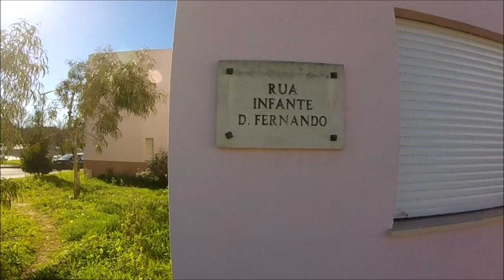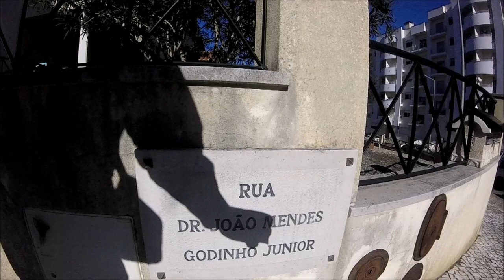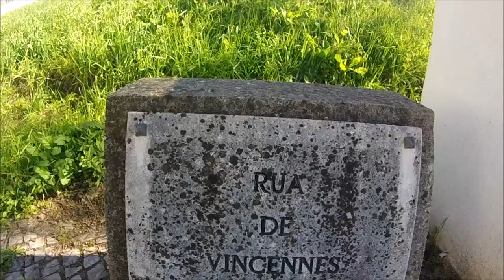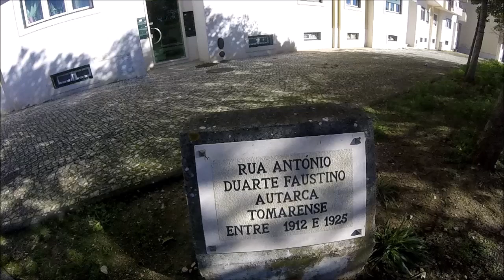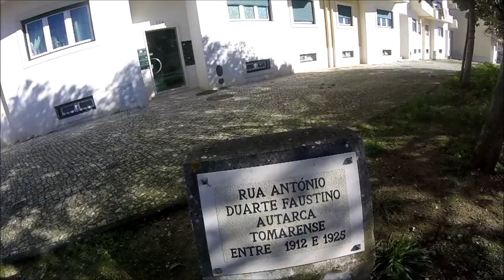Uma aventura até Casal dos Frades (Os vídeos) - An adventure to Casal dos Frades (The videos)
EN - Videos recorded whit a GoPro Hero and edited in Movie Maker.

Music: FANTASTIC PLANET - SLIGHT RETURN [FANTASTIC PLANET - SLIGHT RETURN] by Keith Wolk